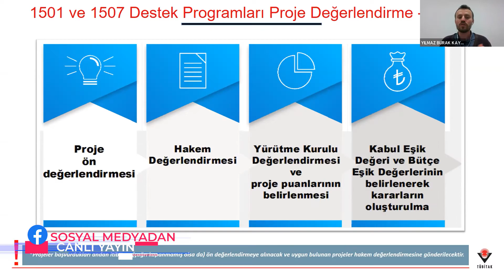AB Yolunda Kobiler 2021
Trabzon Ticaret ve Sanayi Odası (TTSO) AB Bilgi Merkezi tarafından ABİGEM Trabzon'un destekleriyle 5'incisi düzenlenen Avrupa Birliği Yolunda KOBİ'ler etkinliğinde devlet kurumlarının KOBİ'lere verdiği destekler anlatıldı.